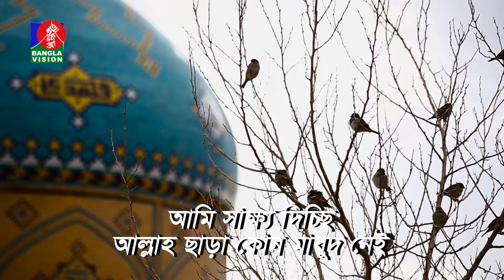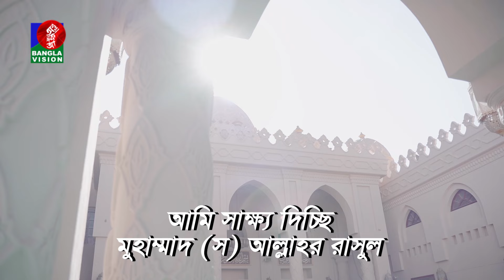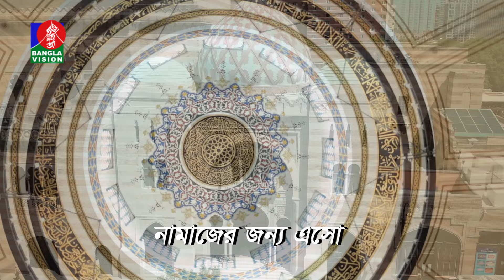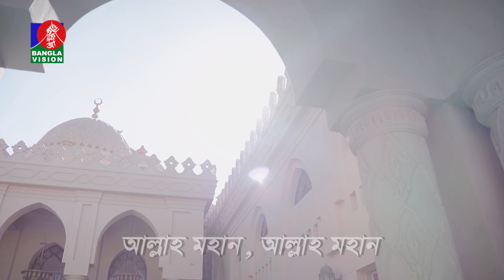আসরের আজান | Adhan Al-Asr